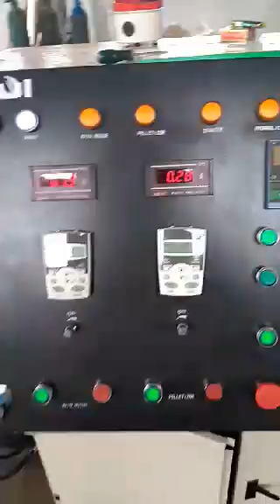Small corrugated pipe equipment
Dear friend,
I am Tinna from Jiangsu Turui Machinery Co.,Ltd.
Regards
Tinna
JIANGSU TURUI MACHIERY is  devoted to produce research and develope  Plastic Machinery Industry, we manufacture a wide range of plastic machine from Plastic Pipe Extrusion Machinery Line; Plastic Profile Extrusion Machine, Plastic Sheet Extrusion Line, Plastic Board Extruder machinery, PVC window profile extrusion line; ppr pipe extrusion line, pe pipe extrusion line, pe corrugated extrusion line, pvc corrugared pipe extrusion line, washing and recycling machinery line. pp/pe film washing and recycling line; pet bottle washing and recycling line. PC/PP/PE Hollow Grid Board Sheet Extrusion Line.
Компания JIANGSU TURUI MACHINERY является профессиональным изготовителем и производителем оборудования для производства трубы,профили,панели и так далее.Наша продукция состоит из следующих видов:
Оборудование для Производства Изделия
Оборудование для производства Трубы ПВХ / ППР/ПЕ (Например Гофрированные трубы
,Волокна армированной трубы,Санитарные трубы,трубопровод и так далее.)
Оборудование для производства Фасонные Профили(Например Потолочные панели,ПВХ окно и двери,уплотнение окна,и так далее.)
Оборудование для производства древесно пластиковый композитный доски или панели(ДПК доски WPC panel) из порошок ПВХ или из ПЕ.
Оборудование для производства Поликарбонатного сотового панели,и полипробиленового сотового панели.(PC hollow grid board production line,PP hollow grid board production line)
ПЕТ плёнки (PET SHEET,APET SHEET,CPET), полистирол плёнки(GPPS sheet),ABS,PMMA,HIPS sheet оборудования.
Оборудование для отработанных пластмасс и вторичного сырьё
Моечная линия для переработки ПЭТ бутылок,Полипробилен,Полиэтилен
Моечная линия для переработки Плёнки Полиэтилен, Мешок Полипробилен.
Гранулятор для Плёнки Полиэтилен, Мешок Полипробилен,Полистирол,PA нейлон,этиленвинилацетат EVA,и ПВХ.
Вспомогательные Оборудование
Дробилка, шредер, измельчитель, высокоскоростная смеситель,загрузчик, аккумлятор